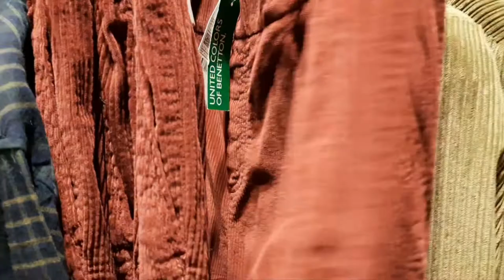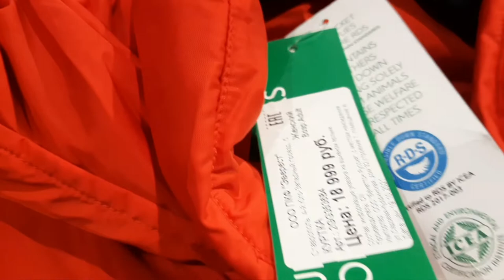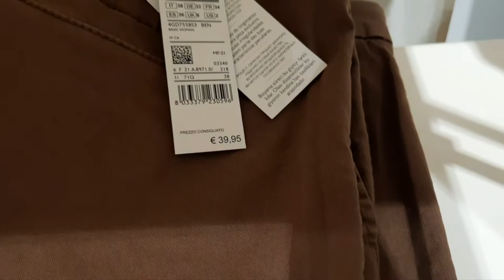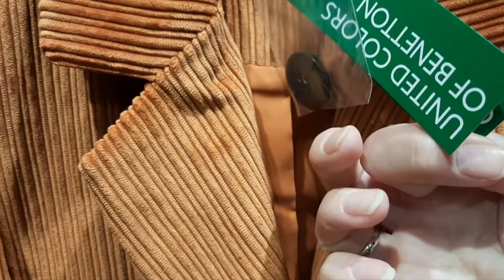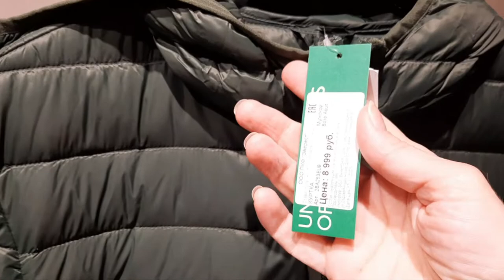United Colors Of Benetton 👝👚👗👕👖🧥🧣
Hello dear viewers of my channel. Here I show reviews of clothing stores, it's very inspiring.